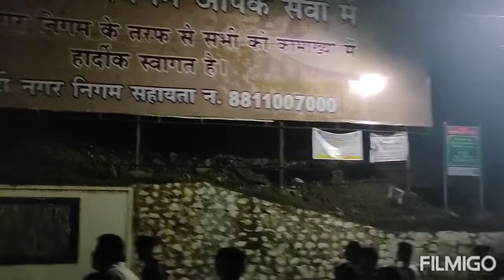# অম্বুবাচী মেলা ২০২২ মা কামাখ্যা লাখ লাখ ভক্ত r সমাবেশ